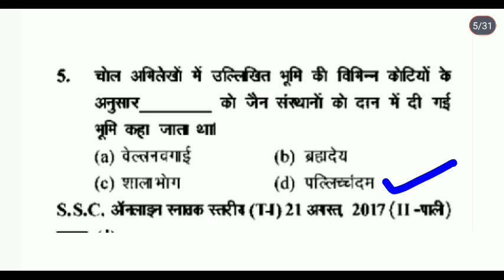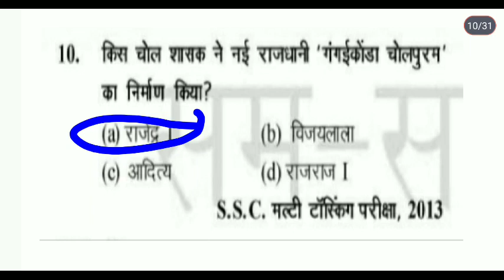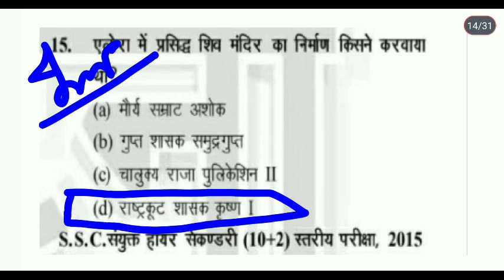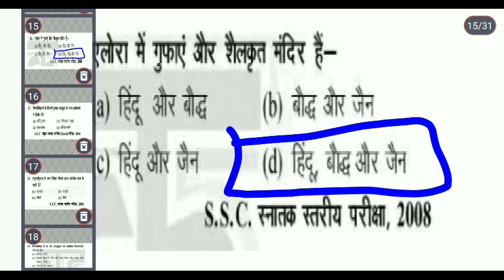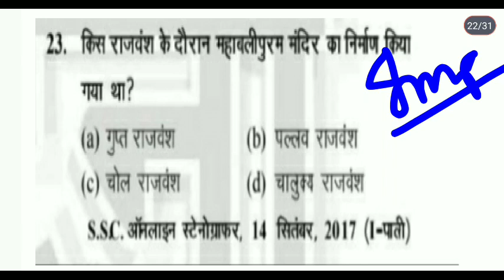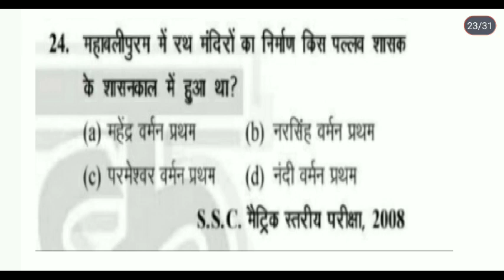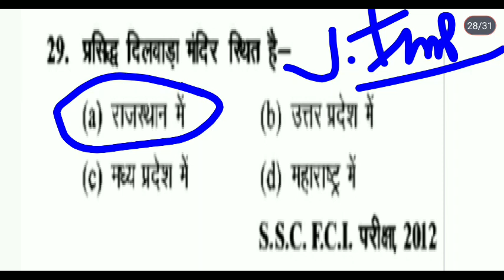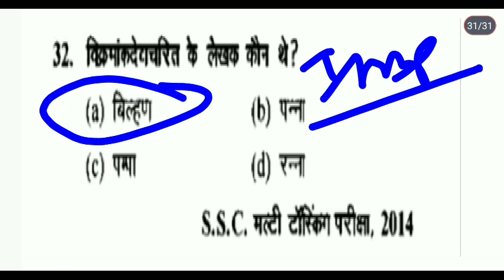HISTORY - दक्षिण भारत | important question | MCQ type question